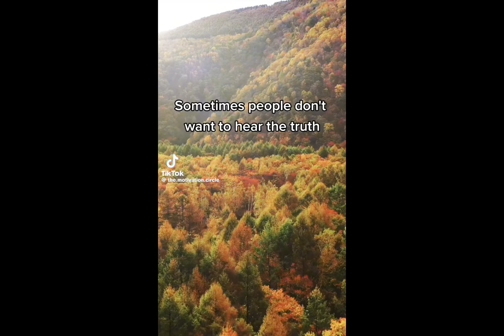MOST PEOPLE IN THIS WORLD DONT WANNA HEAR THE TRUTH 💯(MY LONGEST VIDEO)